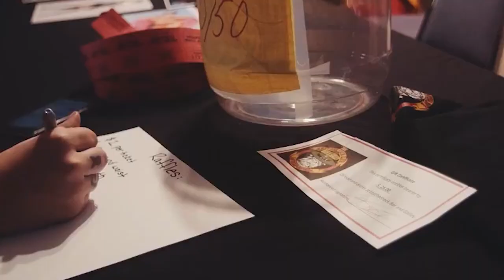Private Life of Olivia Black from Pawn Stars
This video is about the Private Life of Olivia Black from Pawn Stars. We hope you enjoy!

Olivia Black is the first female to appear in Pawn Stars.  Olivia became a fan favorite in no time, but despite her dedicated fanbase, fans only got to see her for one season.  We got to know very little about Olivia Black during her time on Pawn Stars, but there are a lot of facts that we are going to uncover for you.  Here is the private life of Olivia Black from Pawn Stars!

Film Vert is the #1 place for TV Shows and Movies fanatics. We create videos about Pawn Stars, Storage Wars, 90 Day Fiance and other popular shows that we love! We cover all tv shows, movies, celebrities and more!

Let us know what new movies and tv shows you would like us to debunk!